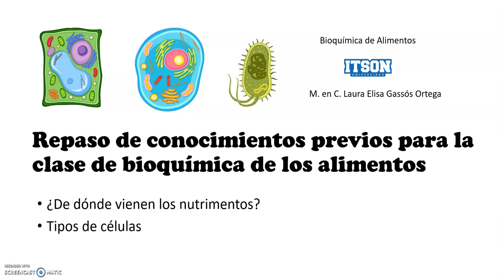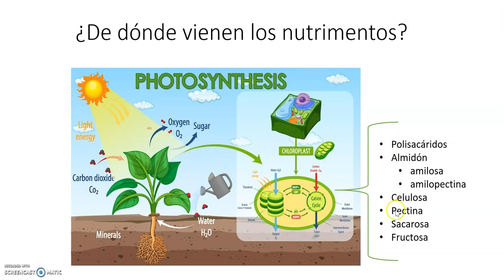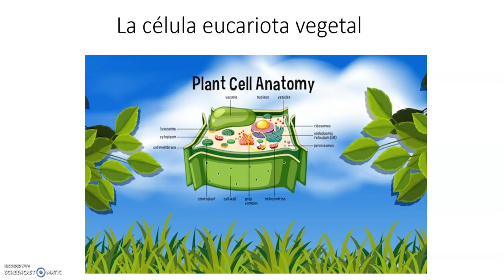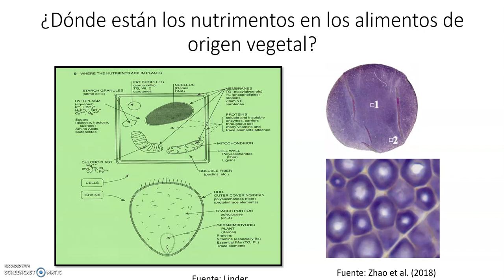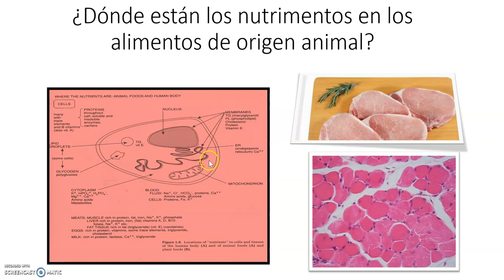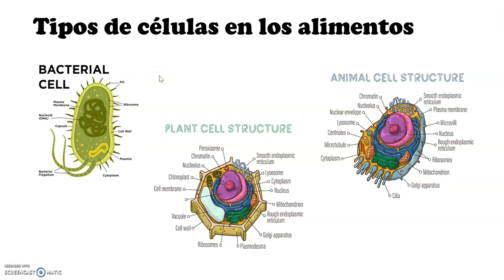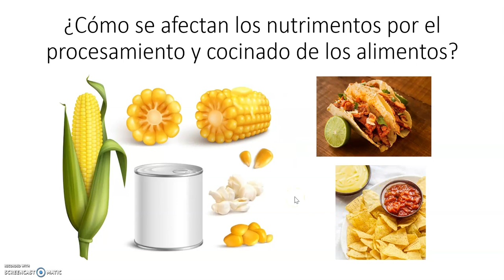Lección de conocimientos previos donde están los nutrimentos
Se proporciona un repaso de  los tipos de células al mismo tiempo que se muestra donde se localizan los nutrimentos en los organelos tomando como ejemplos las células eucariotas vegetal y animal.